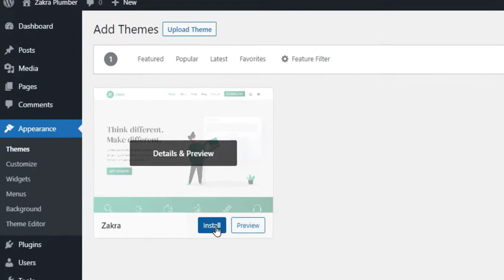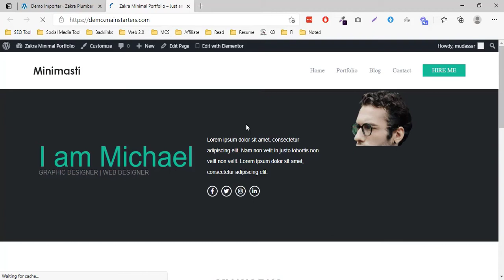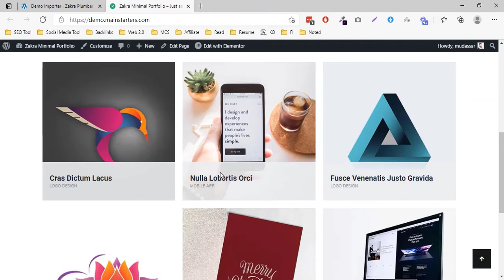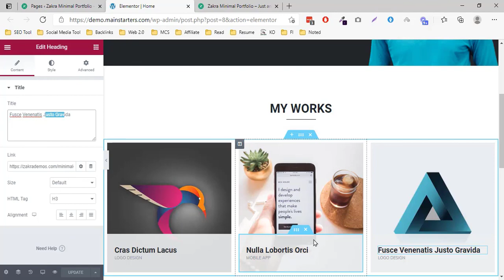How to Make a Free PortFolio Website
you want to showcase your work on a full portfolio website or create a single-page website, we've got you covered.

Important Resources:
Software I use to Make Video: